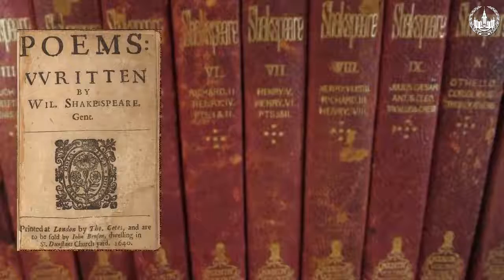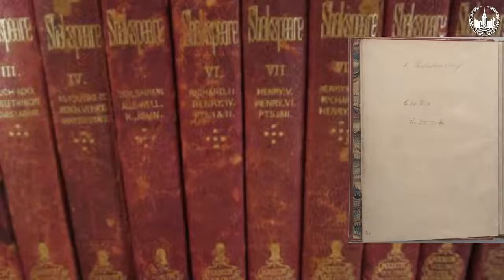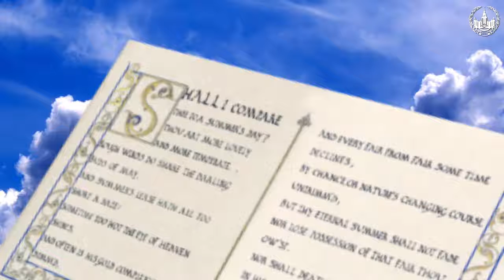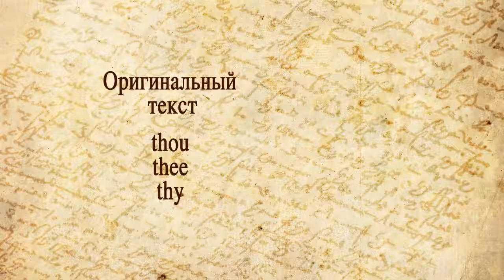Sheakspeare 1_3